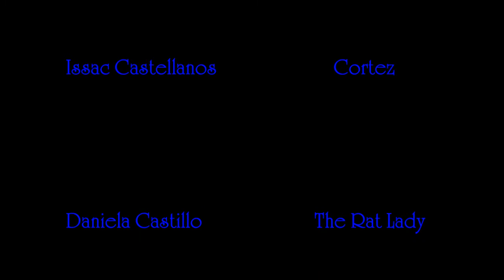Dodoy Jones and the Golden Bun (Amateur Action Movie)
Dodoy Jones, an African-Pinoy is called by Dad to retrieve the coveted "Golden Bun" from the vicious Rat Lady. Inspired by films such as Shaft, Cleopatra Jones and Fist of Fury, Dodoy Jones takes exploitation films to the next level.